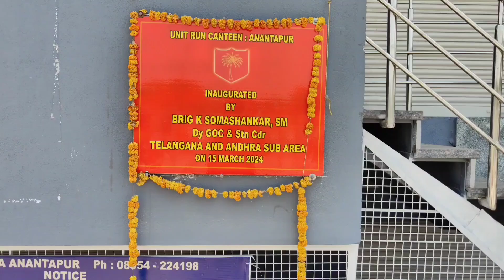ARMY Canteen in ANANTAPUR||URC|| Military Canteen in ANANTAPUR||Near RDT Stadium||ATP 15/03/2024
Canteen in ANANTAPUR||Near RDT Stadium||ATP 15/03/2024
    ncs music is used